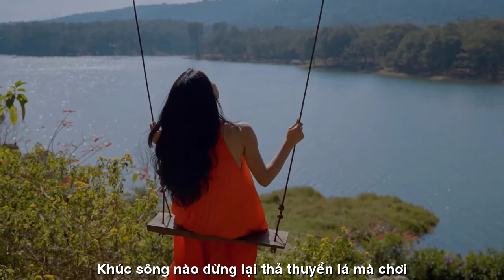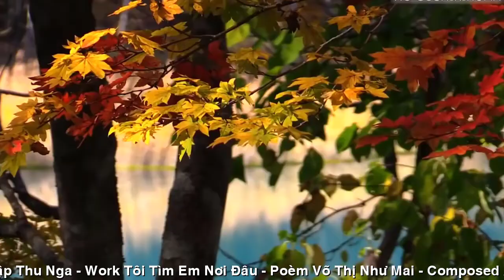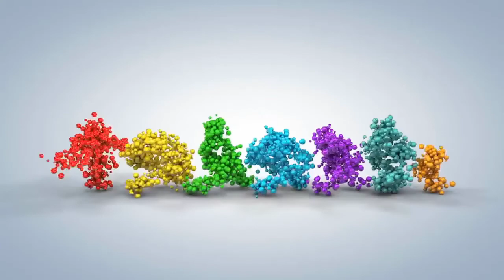[FULL HD]SAIGON TÔI TÌM EM NƠI ĐÂU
ĐẾN VỚI
TÁC PHẨM:SAIGON TÔI TÌM EM NƠI ĐÂU

SINH NHẬT TRẦN LOAN
Giữa phố xá Sài Gòn tôi tìm em nơi đâu
Mùa thu dịu dàng góc phố nào ở lại
Sài Gòn làm gì có chiếc lá vàng xoay mãi
Trong tiềm thức riêng của một người
Hãy để dòng tưởng tượng buông lơi
Ngày vắng bóng mây buồn hơn chiều xuống
Đường Sài Gòn va vào nhau luống cuống
Sao nhìn mãi chẳng thấy bầu trời
Tôi đưa em về thuở ngoan hiền trên môi
Câu hát mộng mơ đoản tình dẫn lối
Em và tôi giữa cuộc đời chảy vội
Khúc sông nào dừng lại thả thuyền lá mà chơi
Khúc sông nào lái thuyền tình tôi
Mười ngón tay đan nụ cười tuổi mới
Ơi cô gái tháng Mười khiến lòng tôi diệu vợi
Chúc một ngày, tươi mãi, Sài Gòn thương
VTNM